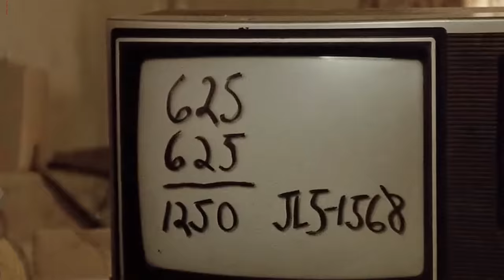Thugs Mess With The Innocent-Looking Man, Not Knowing He's A Tough Boxing Champion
Movie : Gladiator 1992